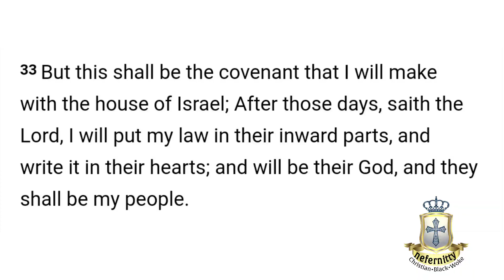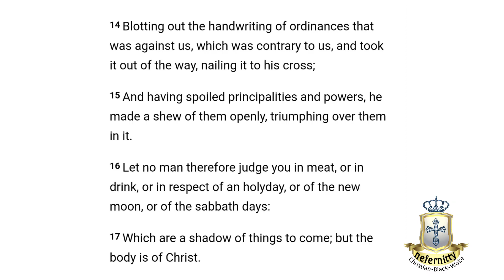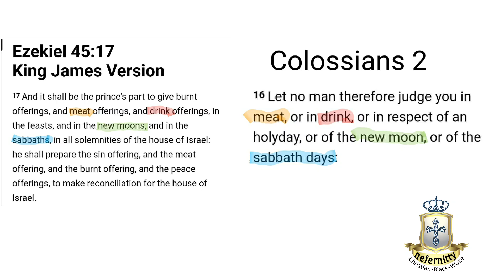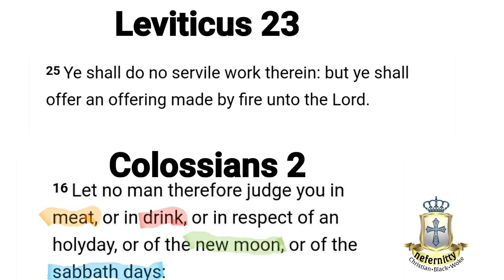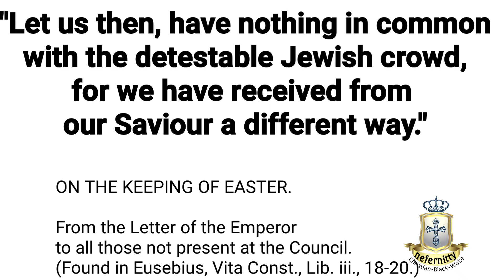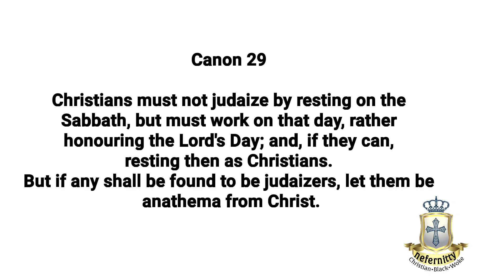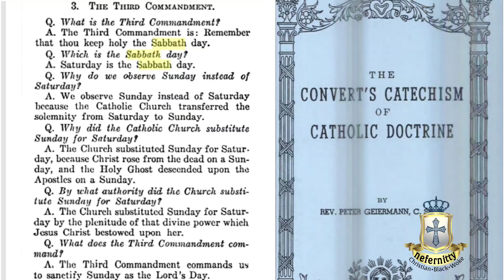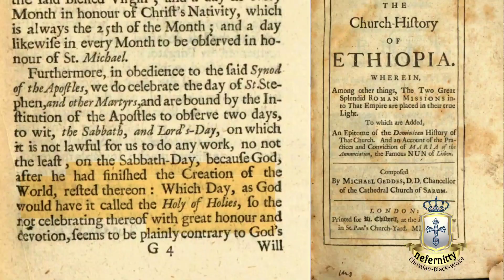Woke Christianity & The Sabbath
This video comes by popular demand.

This is just the tip of the iceberg.
Y'all want to discuss the Sabbath? Let's do that.

SOURCES CITED

Church History of Ethiopia, Michael Geddes
The church-history of Ethiopia ..., Michael Geddes.